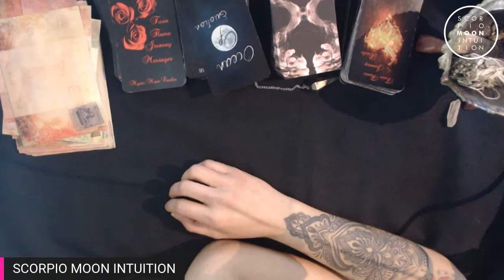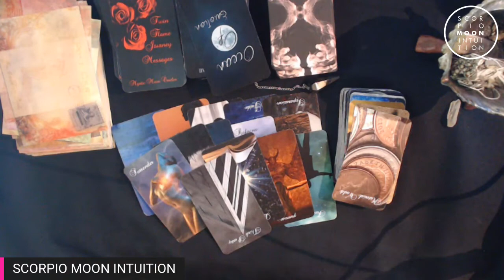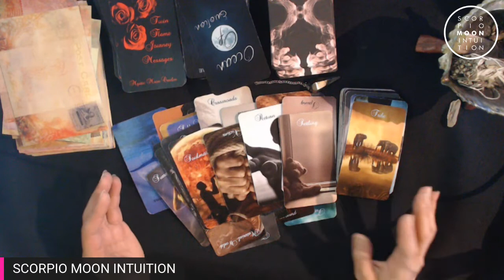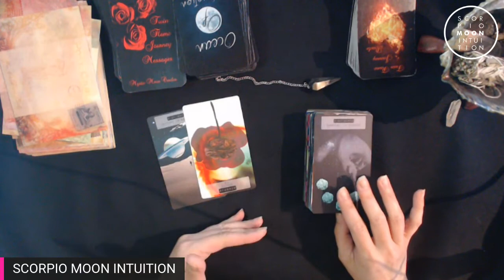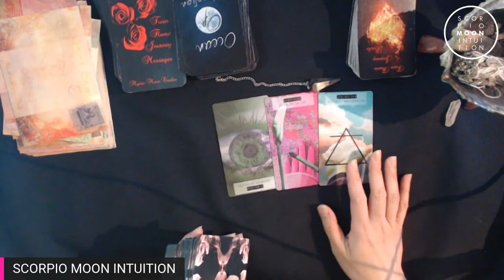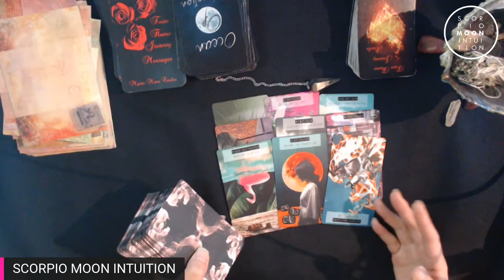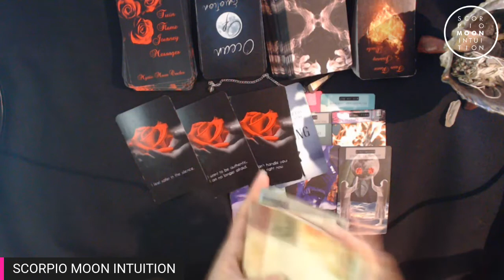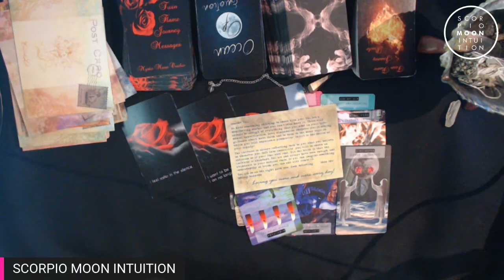Aquarius💖 You have options & drama ain't it! There is someone better but you have to believe!